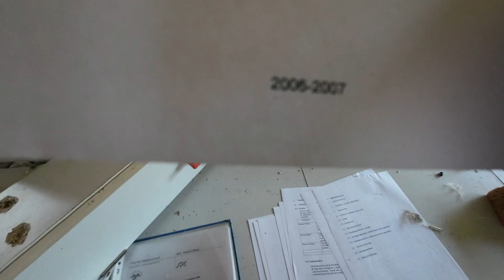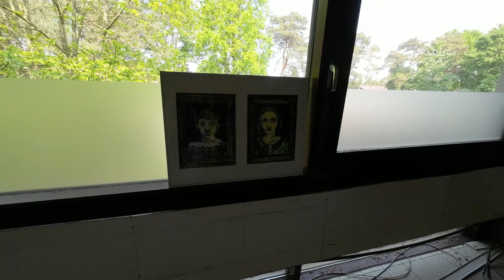✝️SELBSTMORD in der verlassenen Schule 😢LIEBE BIS IN DEN TOD❌lostplaces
Dieser Kanal zeigt Lost Places weltweit.